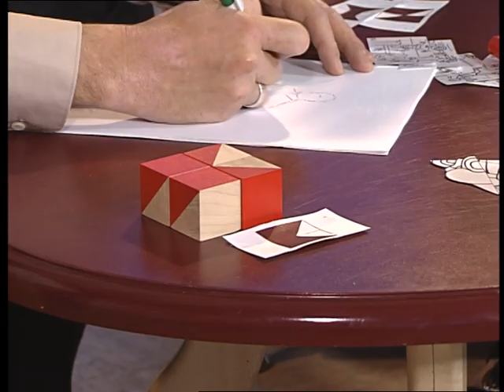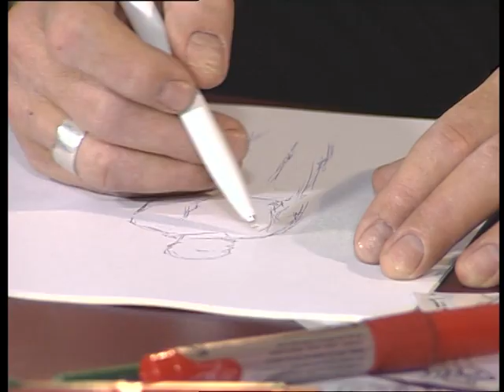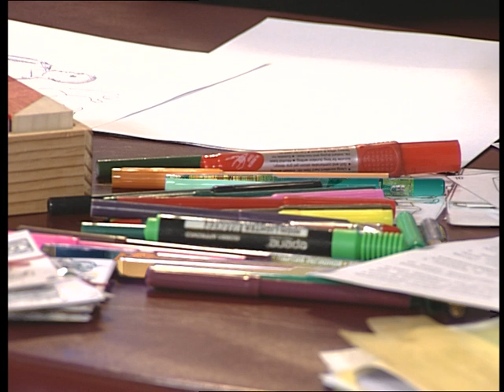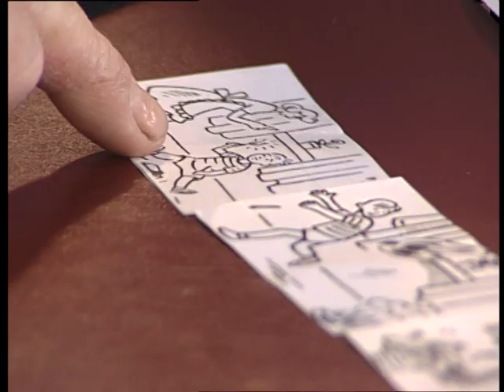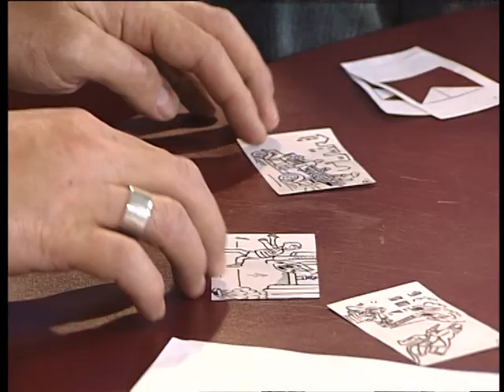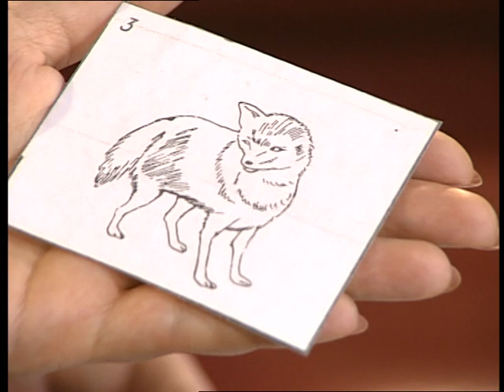"Новий день" 28.05.2015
Поради батькам щодо підготовки дитини до навчання в школі дає практичний психолог Ольга Алексєєнко.

Ведучі — Галина Щерба,
Василь Цимбал.